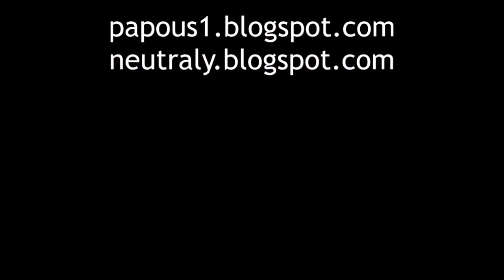Orchid Hunting, se01ep03: JayKay a Bílé stráně u Pokratic - první střevíčník + tořič, 5.6.2021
Orchidea show v PP Bílé stráně u Pokratic. JayKay inside. Ve videu je několikrát chybně řečeno, že jde o střevličník pantoflíček, jakože souvislost se střevlíkem, správně má být střevíčník pantoflíček, jakože souvislost se střevícem. Děkuji své mamince za laskavou opravu.